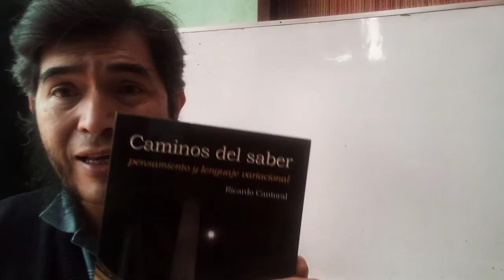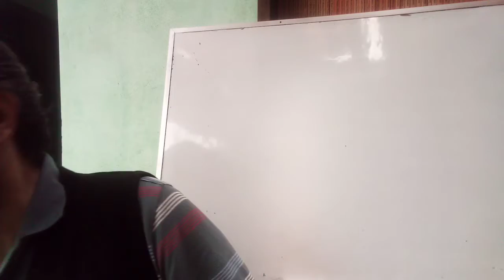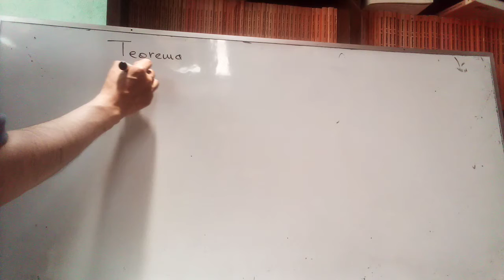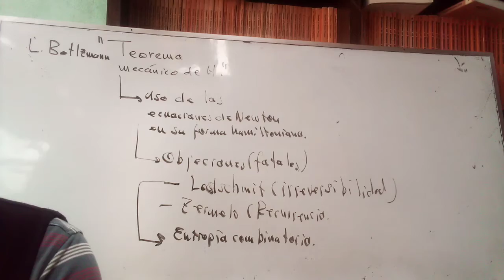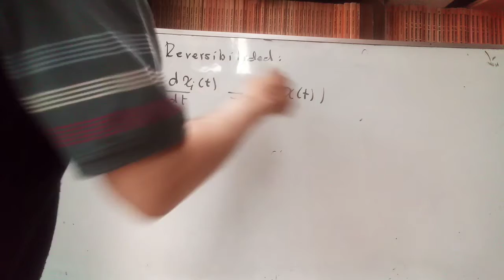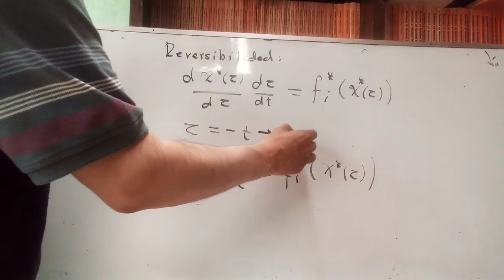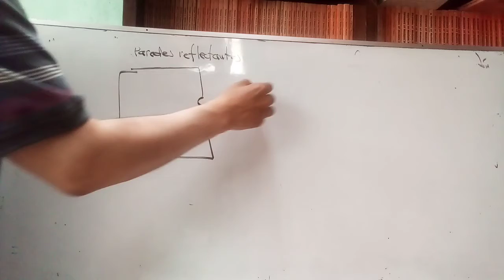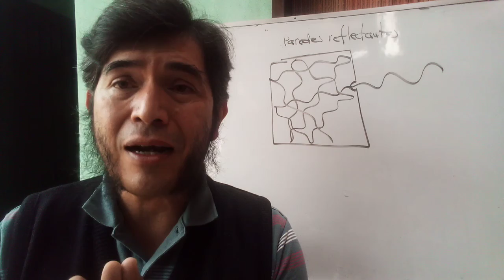mecánica aleatoria iv